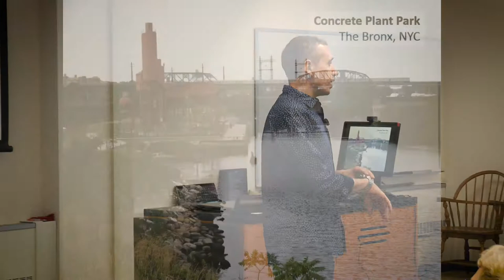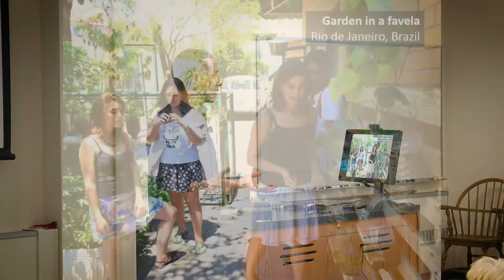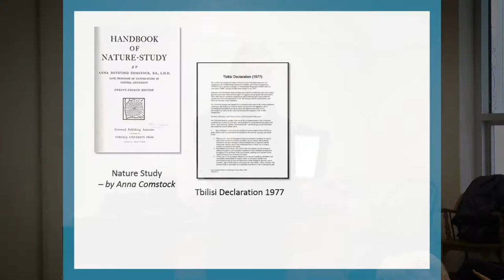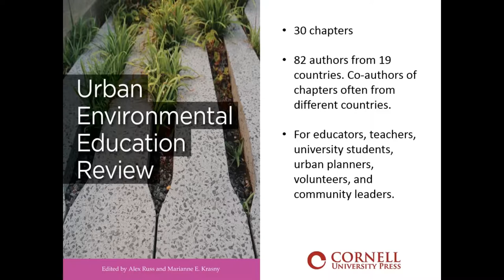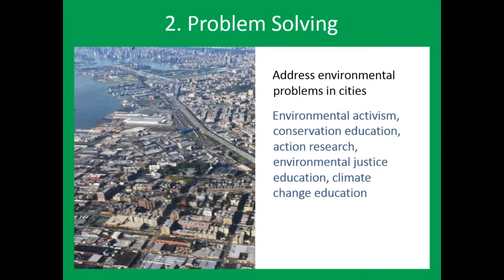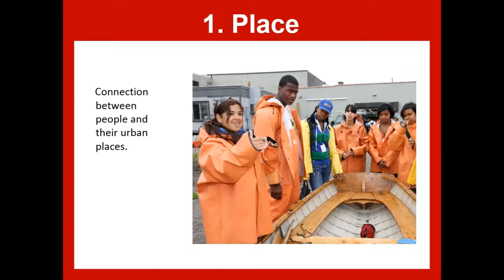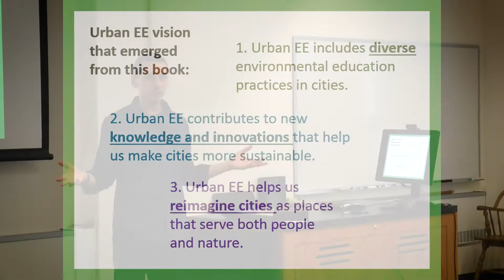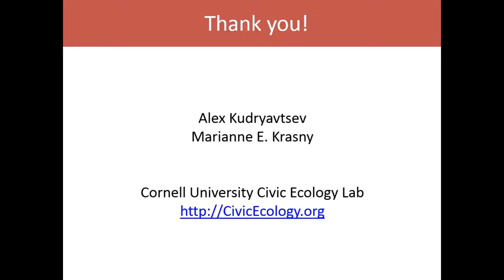Kudryavtsev and Krasny, Urban Environmental Education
Urban Environmental Education Review (Cornell University Press, 2017) presents perspectives from environmental educators around the world to address the question: How can environmental education contribute to urban sustainability?  The book debunks common assumptions that cities are ecologically barren, and that people who live in cities don’t care about nature or a healthy environment. It presents novel educational approaches that can help practicing environmental educators, urban planners, and other environmental leaders achieve their goals to educate youth, build sustainable communities and improve the natural environments in cities. In a Chats in the Stacks book talk at Mann Library in March 2018, co-editors Alex Kudryavtsev and Marianne Krasny lead a discussion that touches on these insights to highlight how learning opportunities in environmental stewardship foster individual and community well-being in cities in ways that both protect the environment and improve the quality of everyday life.

Dr. Kudryavtsev is an Extension Associate in the Department of Natural Resources at Cornell where he is developing courses, conducting research and producing publications on environmental education, with focus on environmental psychology, community-based stewardship, and engaging urban youth in environmental awareness building and action.  Cornell Professor of Natural Resources Marianne Krasny directs the the Civic Ecology Lab at Cornell and has developed a number of popular online courses about environmental education and civic ecology.  Widely published and repeatedly recognized for her contributions in support of public engagement with issues of environmental and community resilience, in 2018  Dr. Krasny was named a Fellow with the Royal Swedish Academy of Agriculture and Forestry.